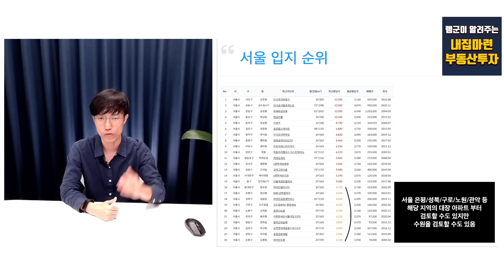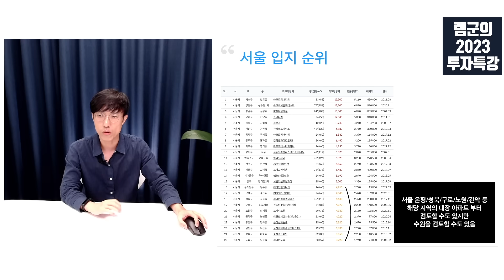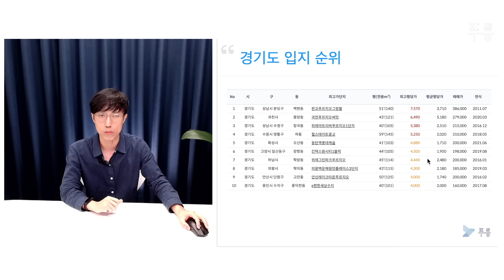회복장에서는 한 번의 선택이 무엇보다 중요합니다.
📌 렘군과 소통할 수 있는 유일한 카페

📌 렘군이 어떻게 살아왔는지 궁금하다면?

📚 렘군 『적금밖에 모르던 39세 김과장은 ~』 도서 구매